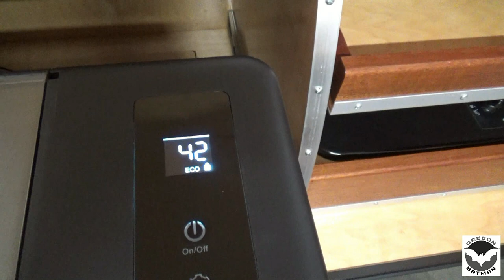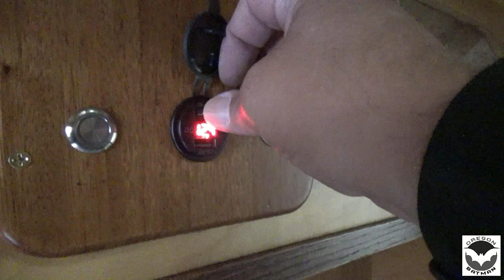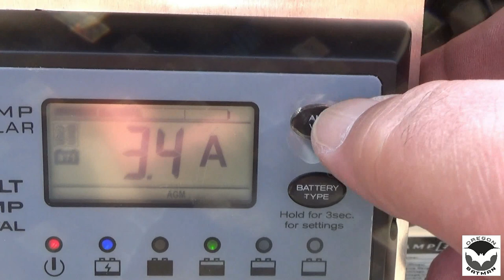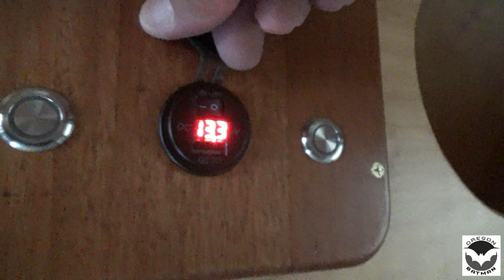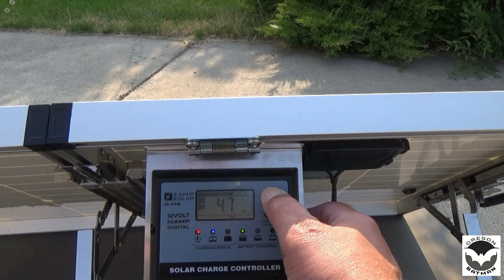Let’s Build A Teardrop * Step-By-Step * - Part 57 (ZAMP Solar)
If you would like the plans for the Teardrop, link is below!

Today we install the battery and ZAMP Solar!!! This will be a Step-By-Step tutorial on how to build your very own teardrop. A Simple backyard build, a project you will be proud of! We will be covering the bottom and outside of the teardrop with Filon. This will be a lot of fun… hope you stick around and enjoy the process!

This is Part 57 of my teardrop trailer project - Do It Yourself - video. Starting from the ground up of a 4 x 8 camp trailer.

A. Bateman
Madras, Oregon 97741

Cheers!